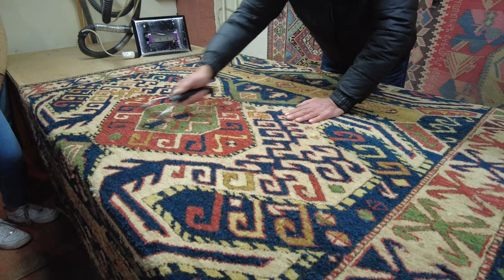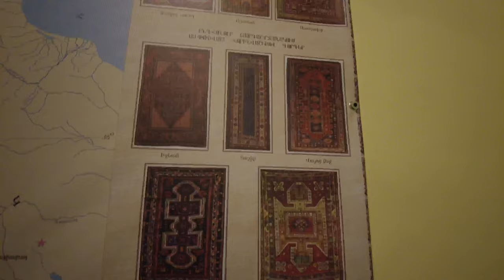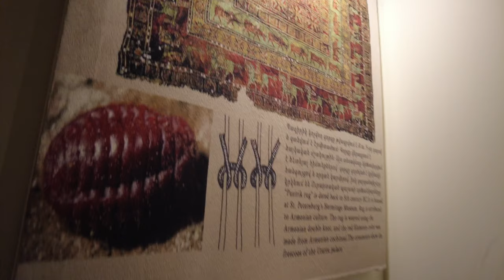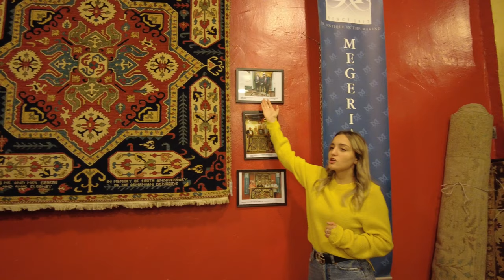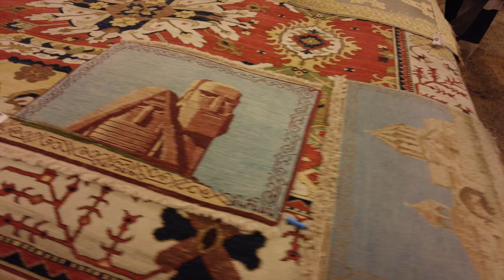Uncovering a Hidden Gem: Exploring Megerian with Birthright Armenia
In this video, we're going to take a look at the hidden gem of Megerian, located in the town of Yerevan, Armenia.

Megerian is a UNESCO World Heritage Site and an important cultural center of Armenia. It's home to some of the best Armenian rugs and handmade jewelry, and we're going to explore it in this video!

If you're interested in Armenian culture and history, then this video is for you! By the end of this video, you'll have a better understanding of what makes Megerian so special, and you'll be eager to explore it for yourself!